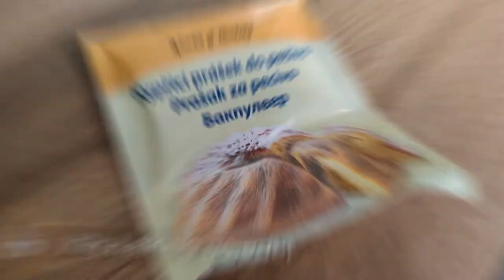Homemade Breakfast Pastries with a lot of Cheese (quick dough, no leavening)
As promised in the recent pasta video we had, with the dog’s delight meat we will prepare KASHKAVALKI. Yes, those pastries that I’ve shown you in the bonus round when I was telling you the story behind our nice melting cheese called KASHKAVAL.

Here these pastries are street food and people eat them for breakfast. We have these little shacks all over our cities which produce the so-called “Закуски”, which directly translates to “Breakfasts”. In the mornings you can find people waiting in a row there to get some breakfast before going to work.

Products:
- 400g flour
- 2 eggs
- 180g yogurt
- 200g KASHKAVAL (or edam, cheddar, mozzarella any cheese would work)
- 30g butter
- 2-3 tbsp sunflower oil
- 1tbsp baking soda
- salt
- 10g baking powder

0:00 Don't worry, drink rakia
0:21 Intro
2:37 Shopping list
3:16 Cooking
6:39 Slav difficulty level
7:00 How to eat this and nutrition value